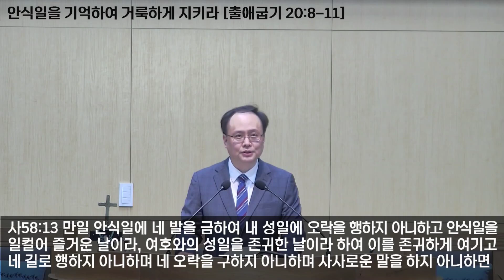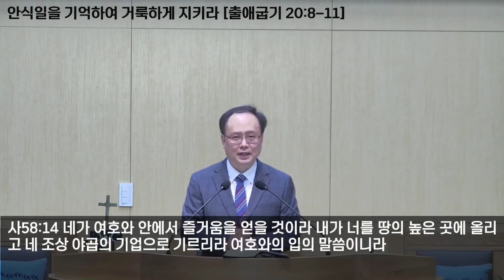[오전예배] 안식일을 기억하여 거룩하게 지키라｜출애굽기 20장 8절 - 11절｜홍진욱 목사 (2024.04.28)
설교제목 : 안식일을 기억하여 거룩하게 지키라

설 교 자 : 홍진욱 목사

설 교 일 : 2024년 04월 28일

성경구절 : 출애굽기 20장 8절 - 11절

※ 선명한 화질을 보시길 원하시는 경우,
톱니버튼을 누르시고 1080p를 선택하시면 됩니다 ※